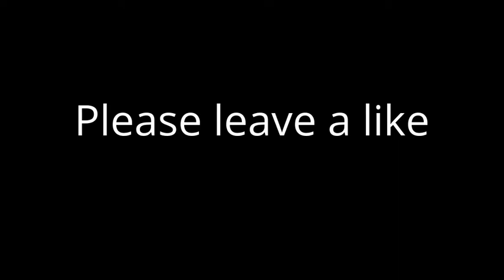Let's Play! Plague Inc Evolved.... Neurax Worm #4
This is from the game Plague Inc Evolved for PC.

I don't have a lot to work with in tech. ie no mic, so there won't be any commentary on the video.